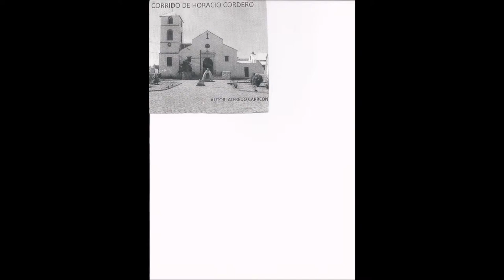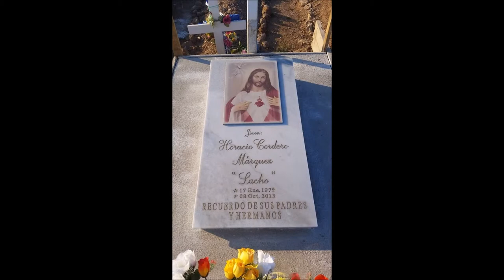EL CORRIDO DE HORACIO CORDERO